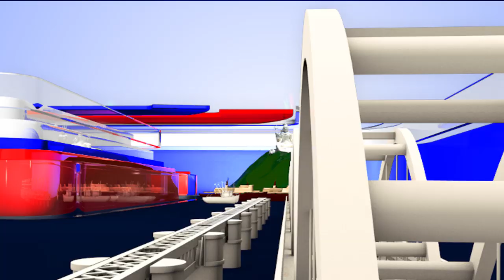What's the Issue Between Shraddha Das and Varun Sandesh | Bigg Boss Telugu 3 | Top Telugu Media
What's the Issue Between Shraddha Das and Varun Sandesh | Bigg Boss Telugu 3